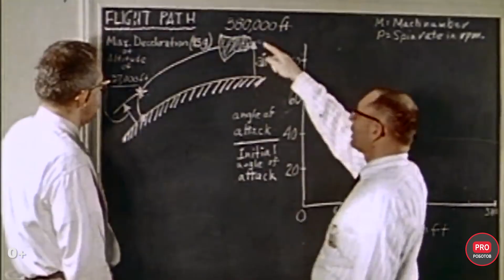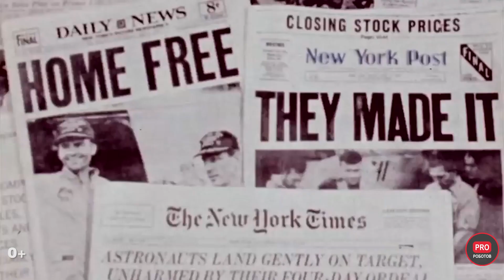50 лет высадке на Луну: почему американцы не летают сейчас?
50 лет высадке на Луну: почему американцы не летают сейчас? 50 лет миссии Apollo.
Совсем скоро исполнится ровно 50 лет высадке на Луну! 21 июля 1969 года человек впервые ступил на поверхность Луны. Но многие не верят в это до сих пор. Слухи о том, что высадка американцев - это фейк, имеют под собой реальные основания. Потому что и сейчас Луна кажется недостижимой, а космос невероятно опасным. К тому же даже сегодня полет на Луну невозможен. Как тогда НАСА смогло осуществить миссию Аполлон? Была ли высадка на Луну возможна 50 лет назад? Действительно ли астронавты на Луне оставили свои следы и как из увидеть? Существует теория заговора, которая говорит о том, что лунная программа США это масштабная подделка, разоблачение которой якобы приведено во многих статьях и видеороликах. Но нельзя забывать тот факт, что космическая гонка между СССР и США в то время привела к невероятном технологическим открытиям. Которые позволили в том числе нашим ученым следить за всеми действиями американцев в космическом пространстве. Полет на Луну обман или нет, как смогла миссия Apollo состояться, оставил ли Нил Армстронг на луне свой след, почему после того, как Аполлон 17 взлетел, Аполлон 18 не состоялся, а NASA сосредоточилось на МКС, будет ли Аполлон 20 и полеты на Луну в будущем, а также кто кроме государств включился в лунную гонку, зачем Луна SpaceX, смотрите в нашем видео!
БайкиПРОроботов — не просто канал про роботов и технологии будущего, нас интересует наука, техника, новые технологии и робототехника во всех проявлениях, так что в будущем возможно расширение тем для выпусков. На сегодня наш влог просто рассказывает о сложных вещах, следит за новостями, делает обзоры выставок, конференций и мероприятий, где главные действующие лица - роботы!